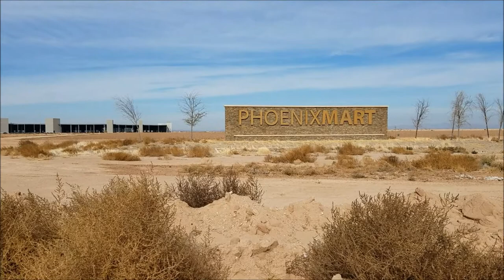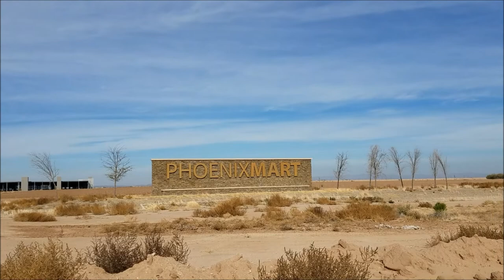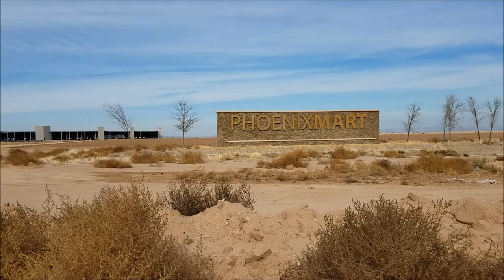Windy Dust Storm Casa Grande AZ, Full time RV Living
Our first dust storm,, couldn't see the mountains.